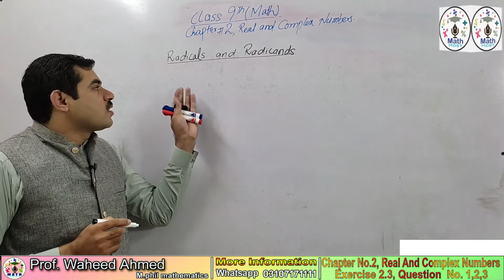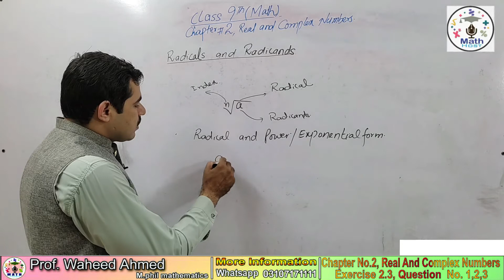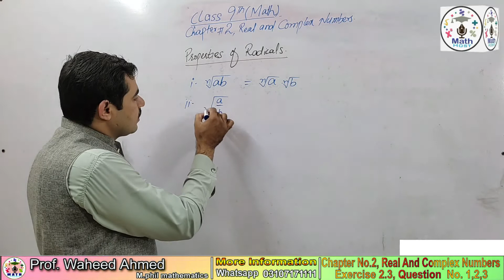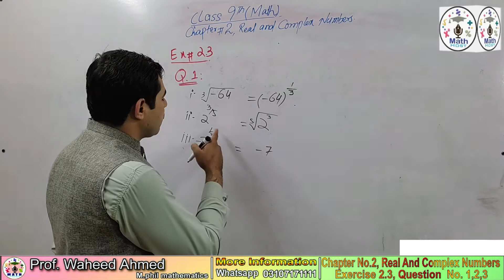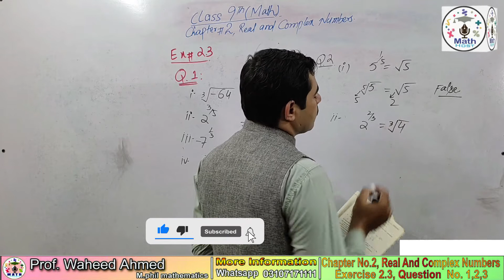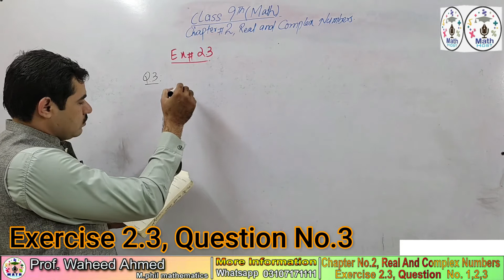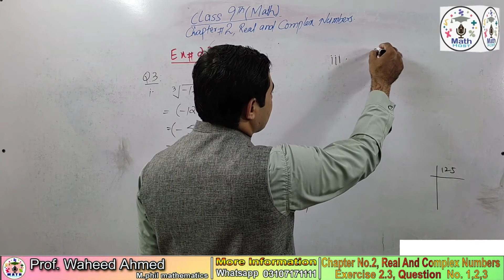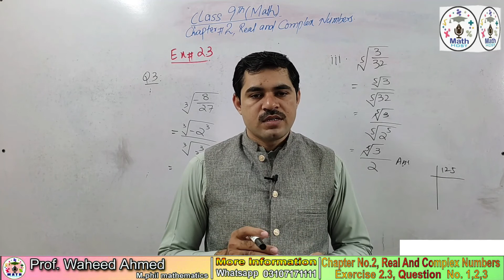EXERCISE 2.3 CLASS 9 MATH || MATH HOST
In this online lecture briefly discuss Matric Math part 1 chapter no 1 Matrix exercise 1. question no.